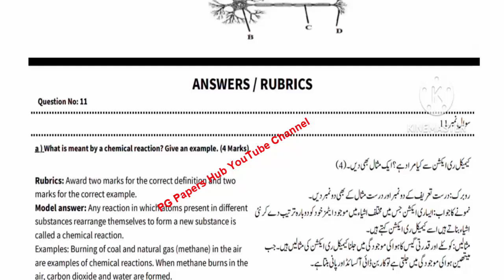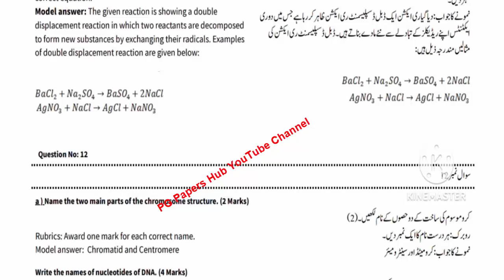8th class Science 1st Term Subjective Solved Paper 2024-25 | Class 8th Science 1st term Original Sba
8th class Science 1st Term Subjective Solved Paper 2024-25 | Class 8th Science 1st term Original Sba
8th class Science 1st Term Long Questions Paper 2024-25 | Class 8th Science 1st term Original Paper
8th class Science 1st Term Guess Paper 2024-25 | Class 8th Science 1st term Guess Paper
Related Search
8th class Science School based assessment
SBA Science 2024 class 8
1st term pec 2024
pec assesment 2024
Grade 8 Science paper 1st term sba
Grade eight 1st term paper Science
1st term paper Science pec 2024
8th class First term school based assessment 2024
8th class school based assessment 2024 First term
8th class Science School based assessment First term 2024
Science 8th grade 2024
PEC First term exam 2024
PEC First term Assessment 2024
Class 8th PEC Science exam 2024
PEC Class 8th Science First term exam 2024
Class 8th First term Exam 2024
Class 8th 1st Term Exam 2024
8th Class PEC First Term Exam 2024
8th Class PEC First term Assessment 2024
Class 8th Science PEC First term exam 2024 Version 1
Class 8th Science PEC First term exam 2024 Version 2
Class 8th Science PEC First term exam 2024 Version 3
Science 8th class school based assessment First term 2024
First term school based assessment 8th class 2024
First term school based assessment 8th class Science 2024
8th class school based assessment First term
Science 8th class school based assessment First term
Science 8th class school best assessment First term
First term paper 8th class Science School based assessment
Science  School based assessment 8th class First term
8th class school based assessment Science 1st term
First term school best assessment 8th class Science paper
Science  First time school assessment 8th class
8th class paper Science School based assessment 1st term
Science First term 8th class school based assessment,
8th class Science paper First term School based assessment
8th class school based assessment
Science SBA 2024 class 8 2024
8th class school Based Assessment 2024
8th class school Based Assessment 2024 Science
8th class Science school Based Assessment 2024
8th Class First SBA 2024 Science
8th class school Based Assessment 2024
Faisalabad board
Lahore Board
Multan Board
Gujranwala Board
Rawalpindi board"
Multan Board
Sahiwal Board
Dera Ghazi Khan board Exams 2024
"Board Exams"